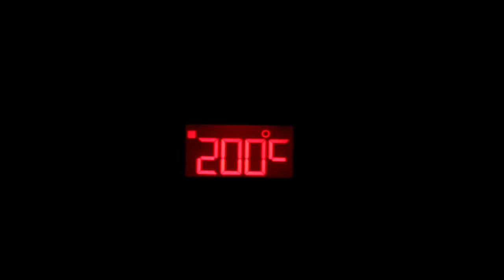Joyeux Noël en Veganie ! Rôti roulé aux Cranberry et marrons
Cette fois-ci, on se retrouve pour le plat de résistance, la pièce central de notre menu : le rôti. Celui-ci est roulé et farci aux cranberry et marrons. Si tu n’as jamais fait de seitan, pas de panique, cette recette est ultra simple à faire. La recette prend un peu de temps, mais le résultat final en vaut vraiment la peine.

Les Ingrédients :
Pour le Seitan :
- 500 ml de bouillon de légumes corsé
- 300 g de gluten de blé
- 85 g de farine de pois chiche
- 2 càs d'huile sésame toasté
- 2 càs de tamari
- 4 càs de miso blanc
- 1 càs d'ail en poudre
- ½ càc de curcuma
- ½ càc de cumin

Pour la Farce :
- 300 g de marrons cuis
- 400 g de cranberry séché et trempé toute une nuit
- 250 g de tofu ferme
- 2 oignons
- 2 càs soupe d'huile d'olive
- 2 gousses d'ail
- 1 càs de tamari
- 1 càs de fécule de maïs

Music "Let It Snow" by Dj Quads